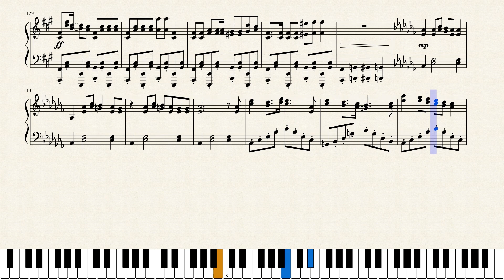The Distortionist (vocaloid song) - intermediate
requested by @EPICMAN3O3O00 and @Avenir Rose

Update:
05/24 added more stuff
05/30 finished
06/07 fixed a missing repeat sign